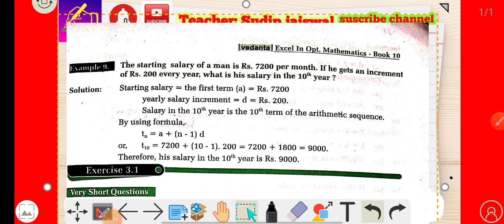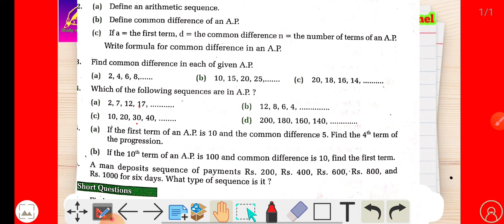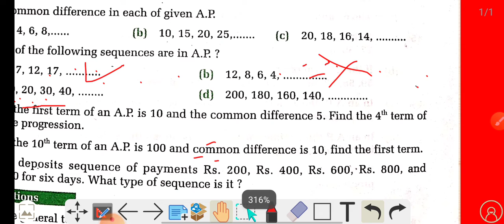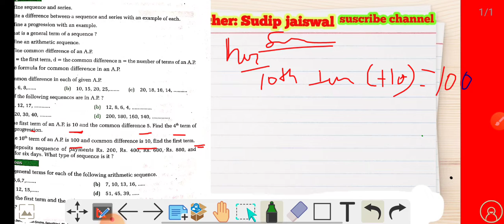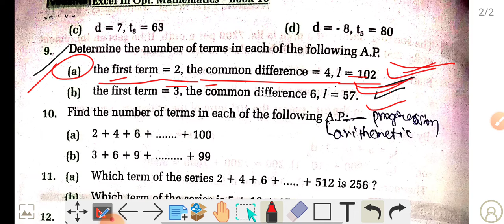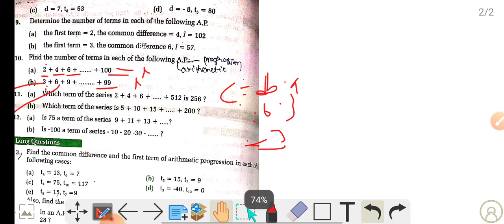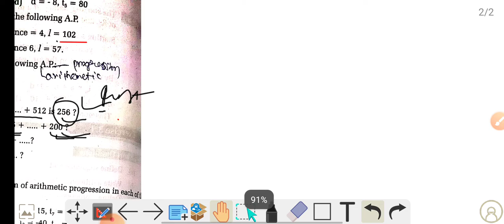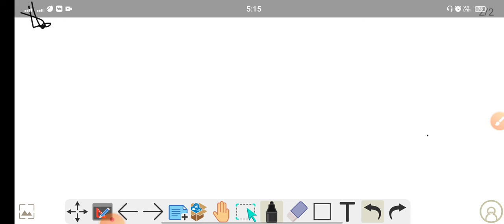class 10 omath chapter 3 series and sequence exercise| optional math Series and sequence exercise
This video is only made for education purposes. If you perfome any illegal activities by seeing this video. Study with sudip channel will not be responsible for such activities because we have worked under YouTube community guidelines. We are following YouTube all rules and policy for making video.

send your math and science and Grammer problem on WhatsApp group. you will get answer on Friday and Saturday only.